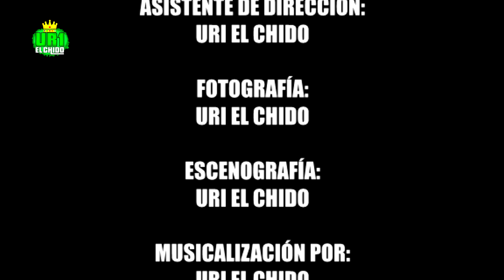LOS 5 ENEMIGOS DE TU COLECCIÓN - URI EL CHIDO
¿TODO CHIDO? 💚🐣
En esta oportunidad te presento los enemigos mortales de la colección, tienes que cuidar tu colección de todo esto!!!
Hasta siempre para siempre. 🐊💚📸🐣🫶🏻👀🔥😸